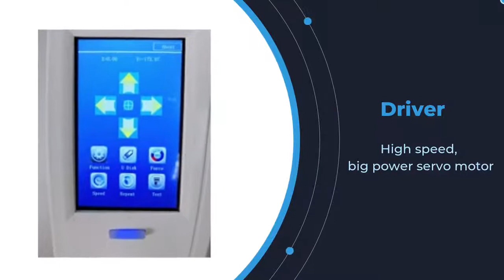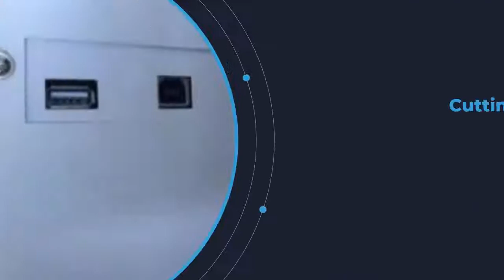Teneth ZNS3+ Servo motor Sheet to Sheet Label Cutter for Label making